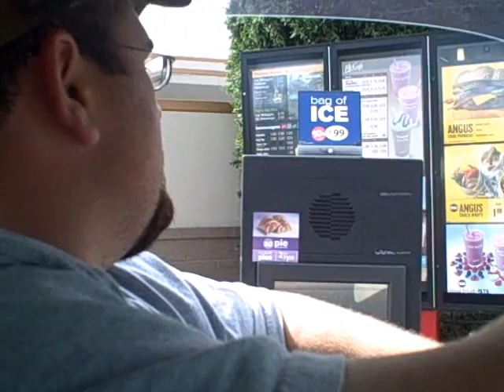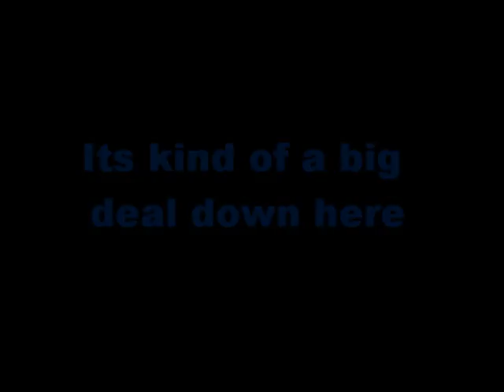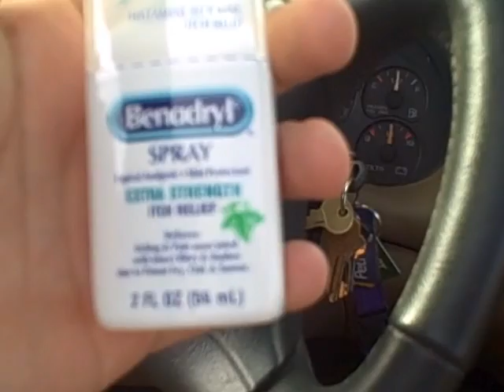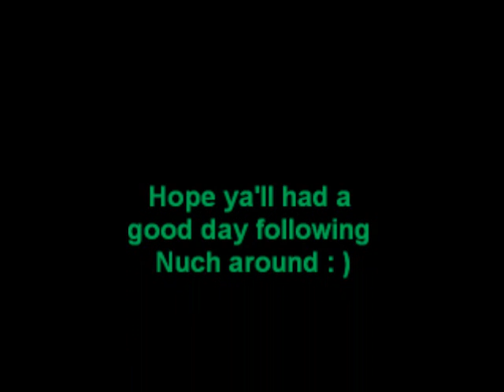A Day Hangin' With Nuch !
Checking out the crazy floods! and other fun stuff :  )